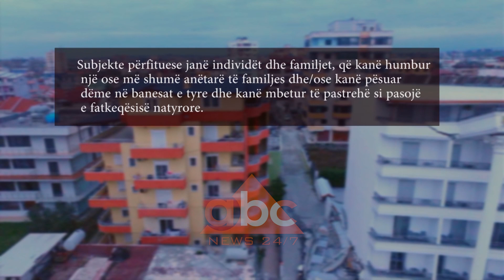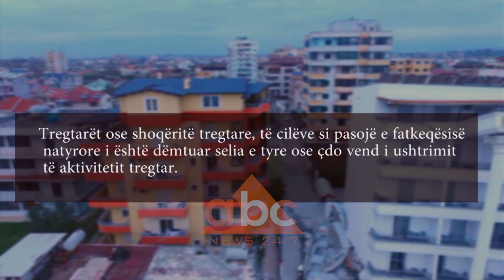Nje muaj pas termetit, Qeveria s'ka raport per demet, banoret mbeten ne çadra | ABC News Albania